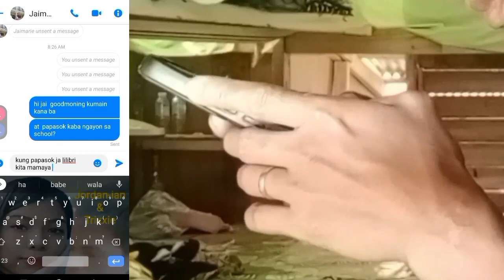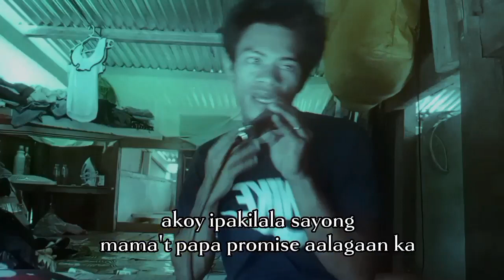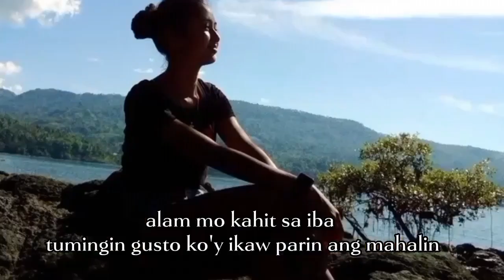Jaimarie - Jordan-ian (official music video